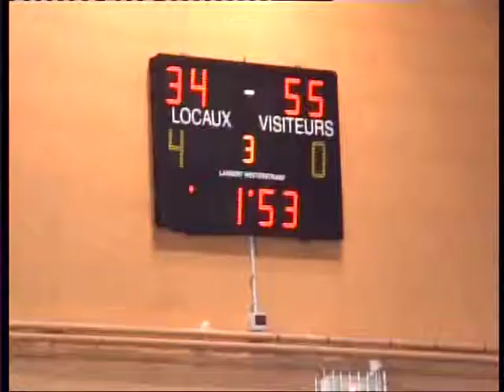110206 3QT BVA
minimes basket asptt marseille 2011